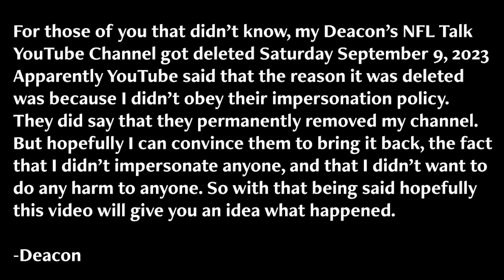I have some news.